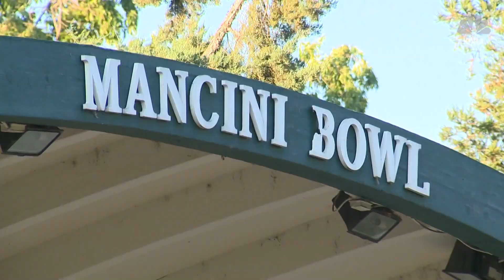Protesters Rally Against "Straight Pride" Event